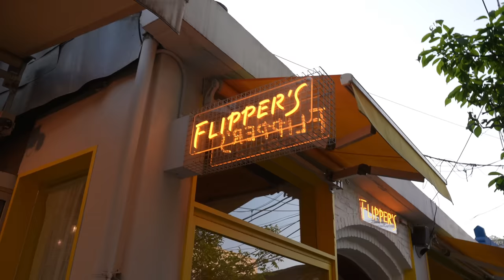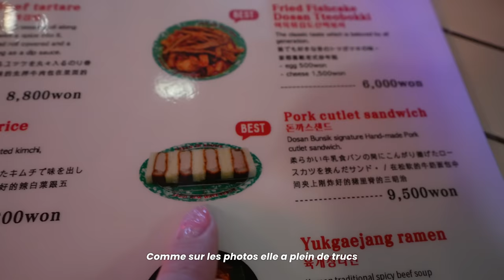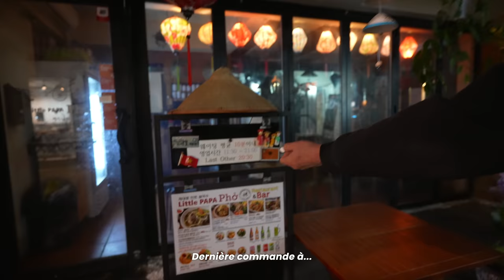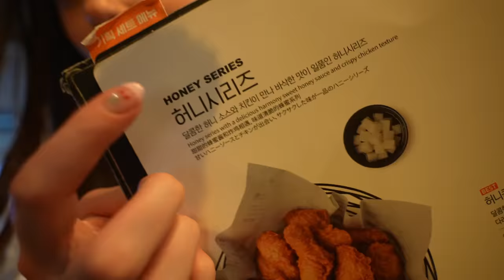JE MANGE COMME LES BLACKPINK PENDANT 24H À SÉOUL (c'était terrible)